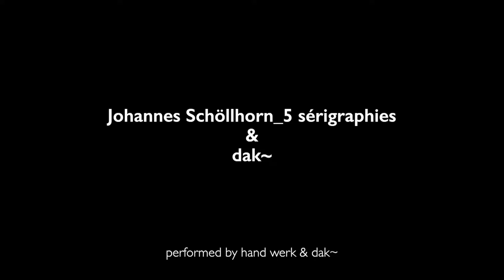Johannes Schöllhorn: sérigraphies - IV prélude 2 | performed by hand werk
performed at hw18c_#2 sérigraphies & dak~, Alte Feuerwache Köln, 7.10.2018

hand werk:
Daniel Agi - flute
Claudia Chan - piano
Heni Kim - clarinet
Jens Ruland - percussion
Sarah Saviet - violin
Niklas Seidl - cello

dak~:
David Borges
Damian Marhulets
Kostia Rapoport